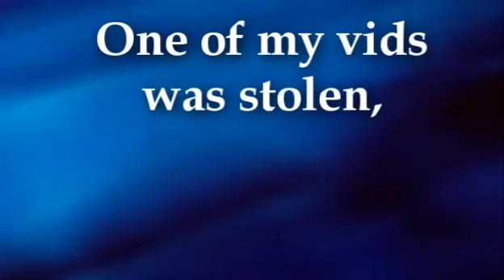Thank you :)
Stolen video is removed. So... we won)))) Thank you so much for supporting and helping.

Спасибо всем большое за поддержку и комментарии.
И надеюсь никто не попадёт в такую ситуацию, но если что - обращайтесь :)